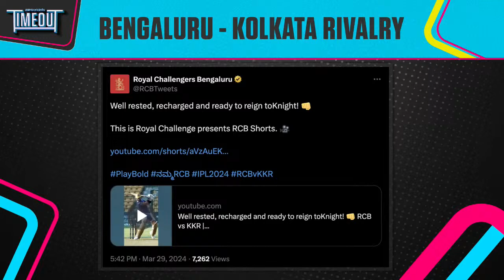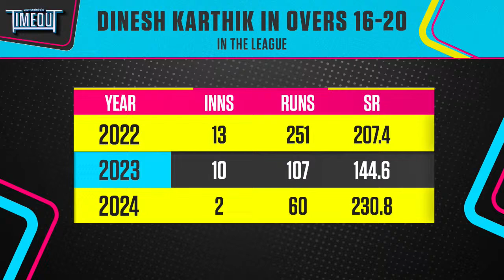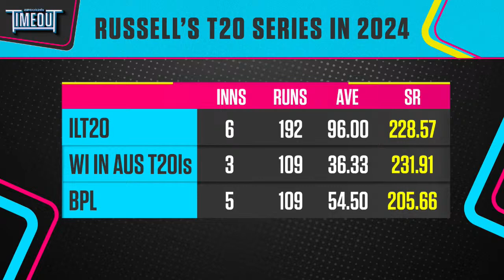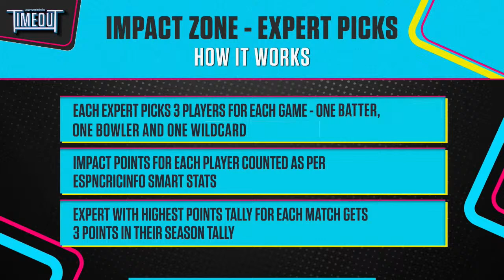IPL 2024 - RCB vs KKR | Pre-Match Show | Heated rivalry resumes in Chinnaswamy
Raunak Kapoor is joined by Tom Moody, Mitchell McClenaghan and Varun Aaron to look ahead to a potentially heated clash in Bengaluru